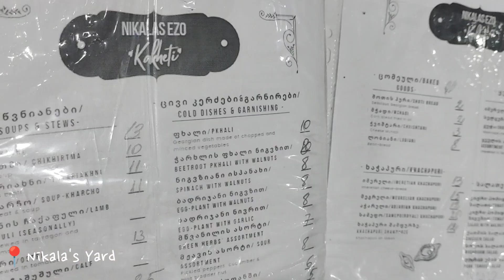Georgia 🇬🇪 Day 1 • Part 3 - Dinner at Nikala's Yard by JM Kayne 💚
Part 3 of Day 1 :) sa ByaheNgKokobears sa Georgia :)

🌸 Remember, YOU are God's Artwork, blossom the way you should be! 🌸

💚 JM Kayne
⚡ Life Verse: Romans 8:28

JM Kayne is a Teacher, Learning & Development professional & and a lifestyle content creator sharing my random experiences about faith, family, love, travel, life, and all other stories inmyheart 💚.

InMyHeart is my blog about personal stories + creativity and faith as a MissionaryArtist. I share positivity and inspiration. I'm a self-proclaimed multi-passionate creative and a pursuer of dreams 💫 but above all, I am God's warrior. Pursuing Faith one day at a time hoping to give glory 🙏 for Him.

✨ Did you enjoy the content? Help me keep the blog going by sharing some love and buy me a ☕ coffee. 😉